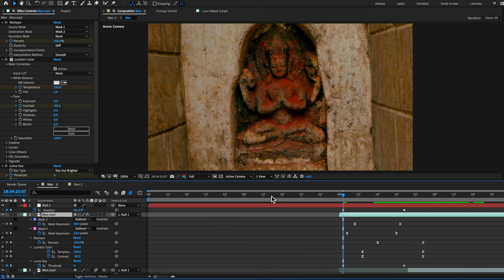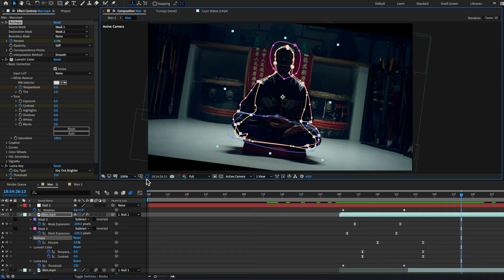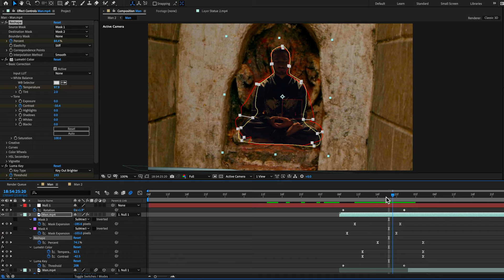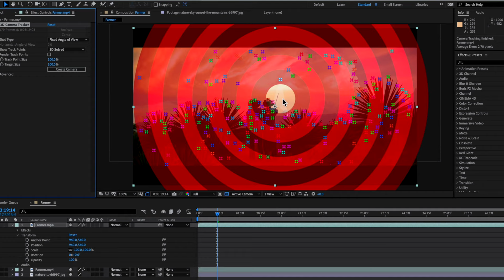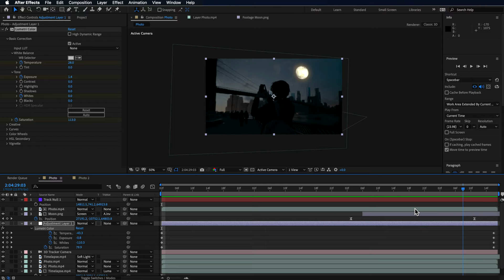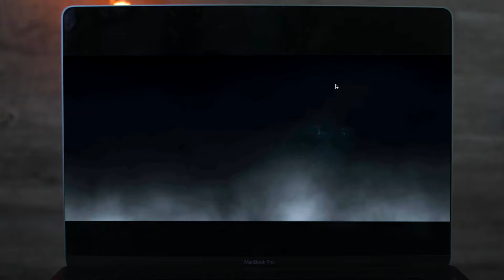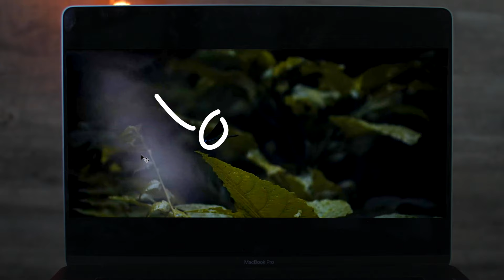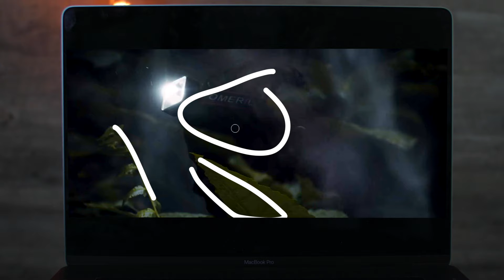You NEED to MASTER This One Technique | Erik Hedenfalk Indonesia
🔥 What If You Could Make A Cinematic Video & Effects That People Will Love? Travel Effects Pro

Erik Hedenfalk is an amazing Video Creator, here I breakdown some of his videos and tell you how he makes amazing video effects. I have received permission directly from Erik to use this video content please be respectful of the creator's rights.

2️⃣ FLAT PACK CREW COMMUNITY
My exclusive, members-only community Includes: Tutorial project files, early access to tutorials, request custom videos, private community and more...

5️⃣ UP START CREATIVES - YouTube Channel
Are you a creative entrepreneur? Learn how you can share your creative knowledge, build a website, launch digital products and make passive income online.

IMPORTANT NOTICES: Our courses are ONLY available on our official website flatpackfx.com. To avoid viruses and ensure authenticity, always purchase directly from us.